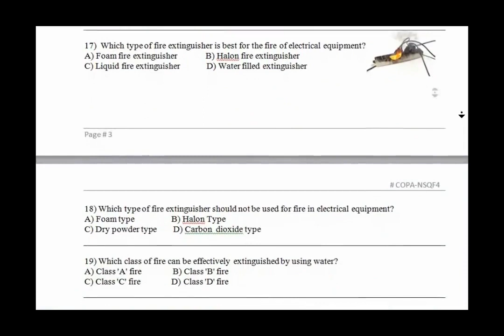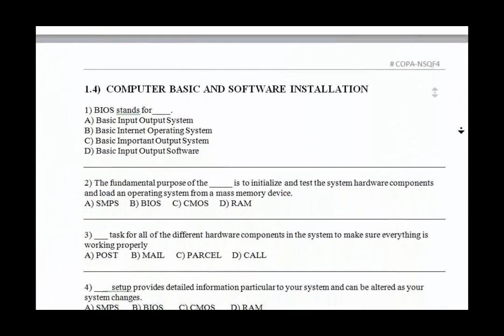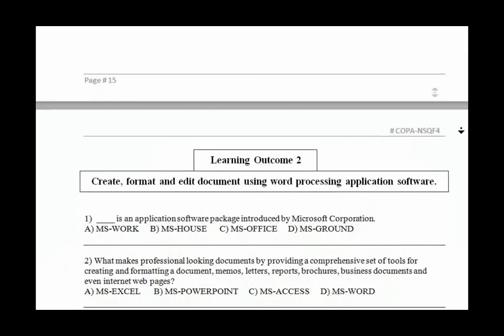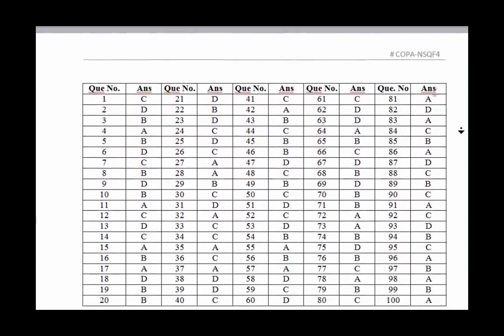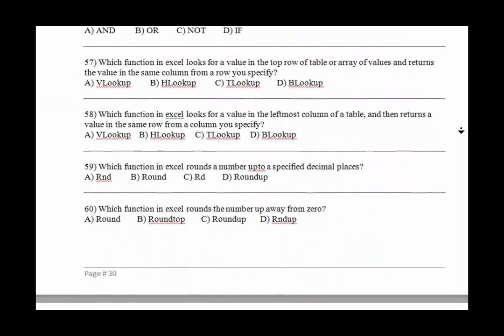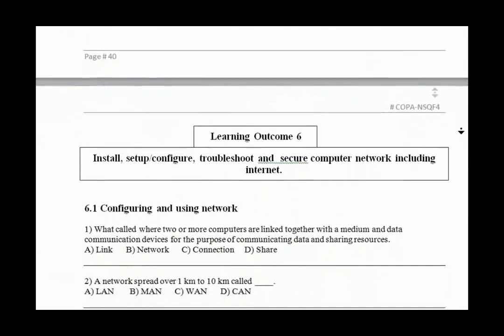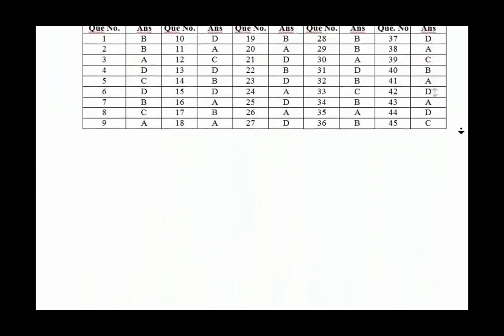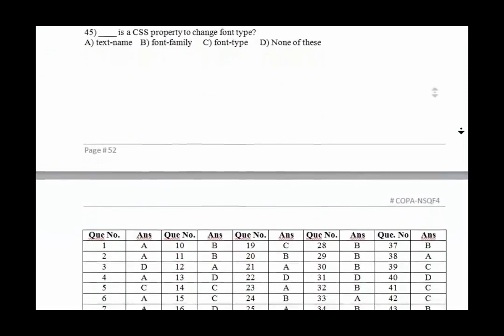COPA NSQF-4 MCQ BOOK Part-I. By S R Athawale.